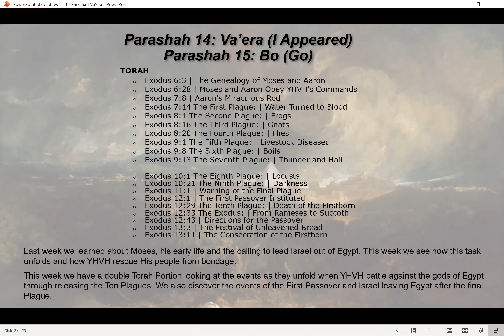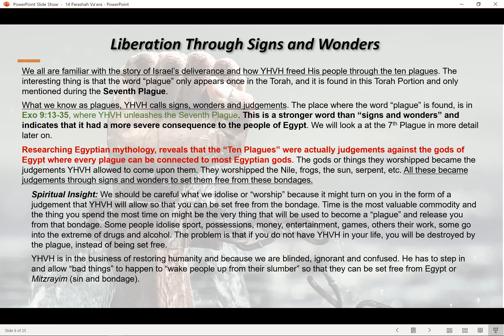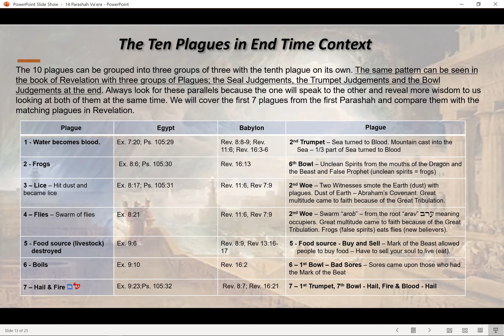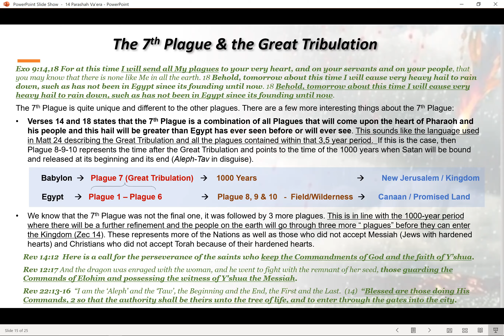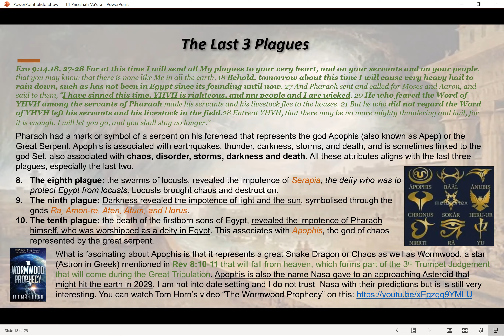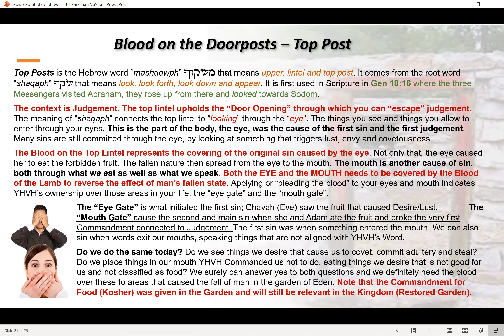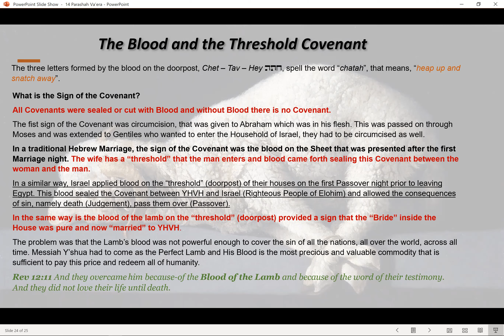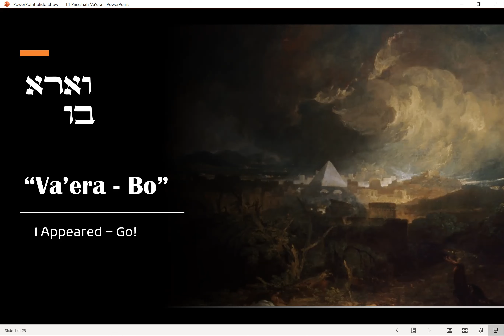14 Parashah Va'era 15 Parashah Bo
TORAH
Exodus 6:3 | The Genealogy of Moses and Aaron
Exodus 6:28 | Moses and Aaron Obey YHVH's Commands
Exodus 7:8 | Aaron's Miraculous Rod
Exodus 7:14 The First Plague: | Water Turned to Blood
Exodus 8:1 The Second Plague: | Frogs
Exodus 8:16 The Third Plague: | Gnats
Exodus 8:20 The Fourth Plague: | Flies
Exodus 9:1 The Fifth Plague: | Livestock Diseased
Exodus 9:8 The Sixth Plague: | Boils
Exodus 9:13 The Seventh Plague: | Thunder and Hail

Exodus 10:1 The Eighth Plague: | Locusts
Exodus 10:21 The Ninth Plague: | Darkness
Exodus 11:1 | Warning of the Final Plague
Exodus 12:1 | The First Passover Instituted
Exodus 12:29 The Tenth Plague: | Death of the Firstborn
Exodus 12:33 The Exodus: | From Rameses to Succoth
Exodus 12:43 | Directions for the Passover
Exodus 13:3 | The Festival of Unleavened Bread
Exodus 13:11 | The Consecration of the Firstborn